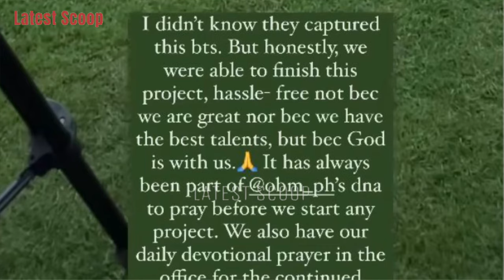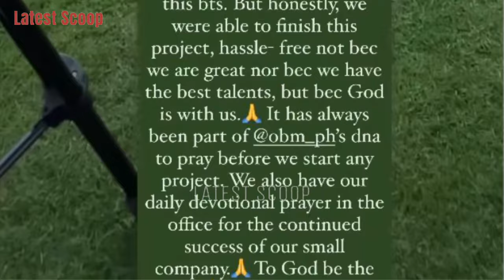KENDRA KRAMER FIRST CAR ELECTRIC VEHICLE ❤️ BIRTHDAY GIFT NI MOMMY CHESCA AT DOUG KRAMER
~ from Instagram account of: @dougkramer @roselltaberna